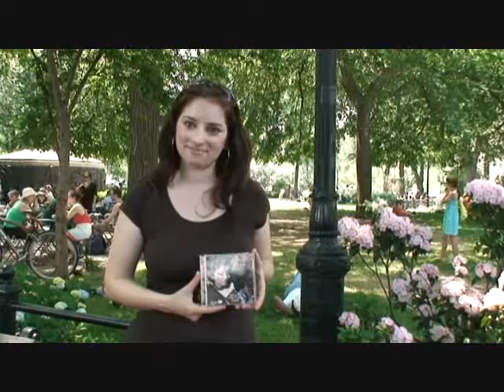The Rhythms of New York: Sinem Saniye teaser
The Rhythms Of New York co-host Celinez Bosque interviews singer/songwriter Sinem Saniye in NYC's Central Park.